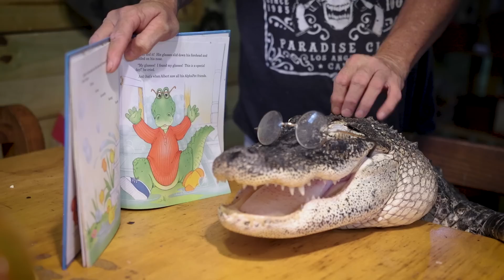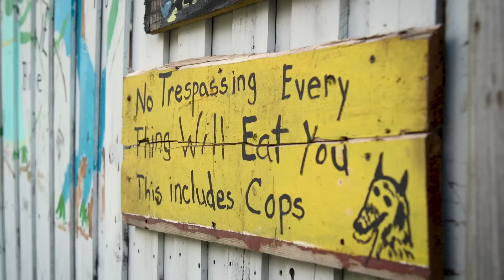I Share My House With A 6ft Gator | BEAST BUDDIES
A FORMER professional wrestler lives with a giant alligator inside her house – and she even shares a bed with him. The 6 foot 6 inch, 200lbs reptile named Rambo not only has his own room in the house, he also watches TV on the sofa and eats dinner at the kitchen table. Mary Thorn, 57, adopted her beloved pet Rambo 13 years ago, rescuing him from imminent death. Now the 17-year-old gator freely walks inside the house, bosses the dogs around and loves to be the centre of attention. Rambo, who Mary often dresses up in leather jackets and sunglasses, is potty trained, he obeys 70 commands and poses “no threat to humans”. Mary, who resides in Lakeland, Florida, considers Rambo as a significant part of her family and says she has a special bond with the gator – who responds to her sign language.

Video Credits:
Videographer / director: Gerritt Messersmith
Producer: Danny Baggott, James Thorne
Editor: Beth Angus

Follow your favourite Beastly shows on Facebook and Instagram!